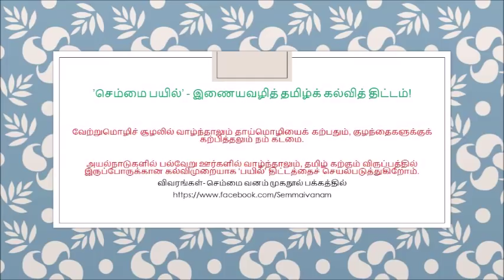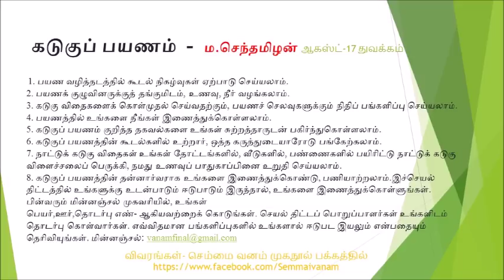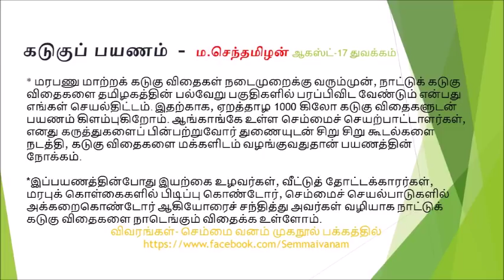கடுகுப்பயணம் -- ஈரோடு--- திரு ம.செந்தமிழன் அவர்களது உரை..-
தவறான வேளாண் தொழில் நுட்பங்கள் உருவாக்கிய அழிவிலிருந்து மீளுவதற்கான பயணம்..